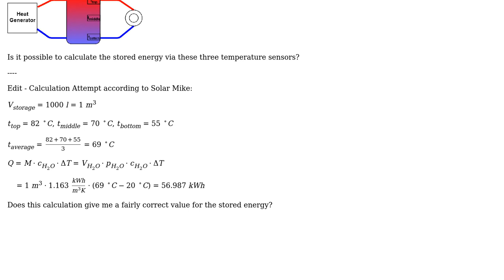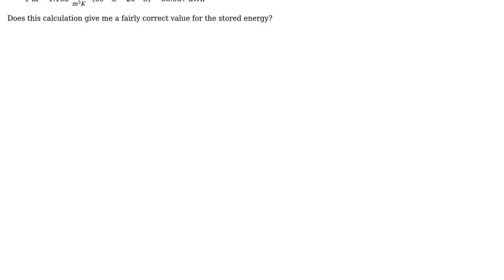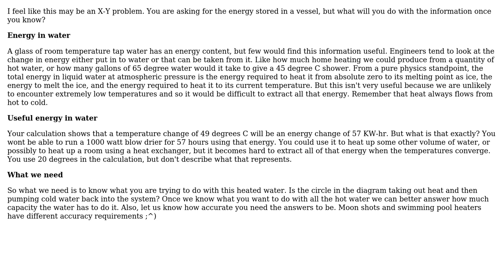Engineering: Calculation of the stored energy for a heat storage tank (2 Solutions!!)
Engineering: Calculation of the stored energy for a heat storage tank

With thanks & praise to God, and with thanks to the many people who have made this project possible! | Content (except music & images) licensed under CC BY-SA | Music | Images & others | With thanks to user Tiger Guy user kamran user Emma and the Stack Exchange Network Trademarks are property of their respective owners. You are responsible for your own actions.